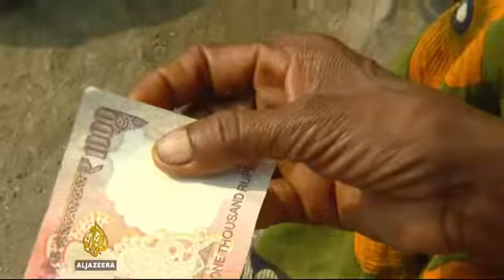India’s poor frustrated over cash shortages Al Jazeera Video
A week after the Indian government withdrew high-value banknotes from circulation – it’s taking a toll on the poor. Millions depend on cash for their livelihood and many can't easily access banks or ATMs.